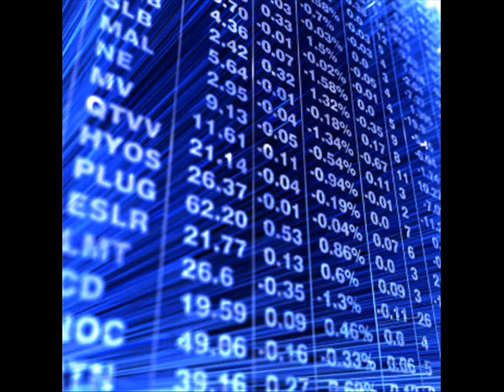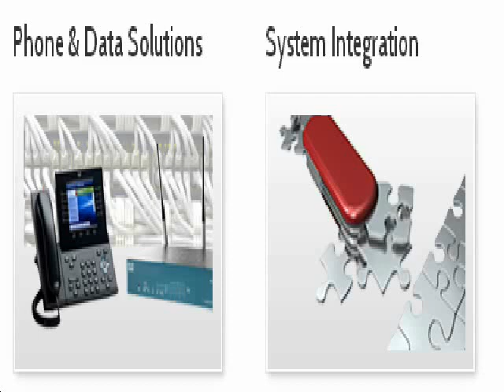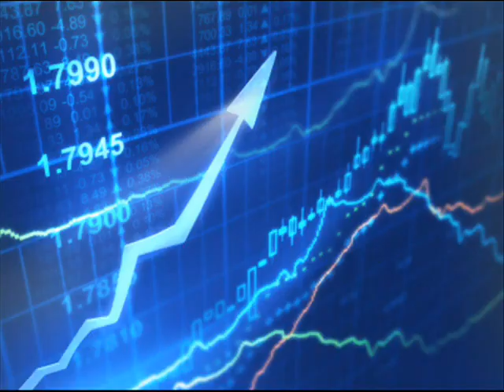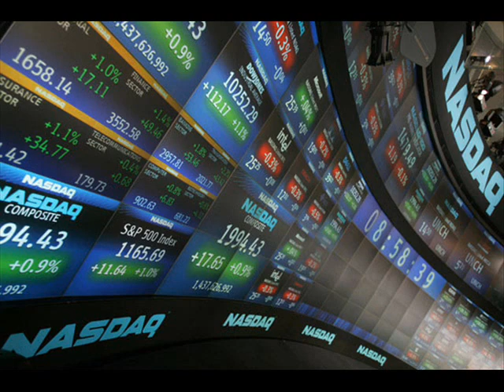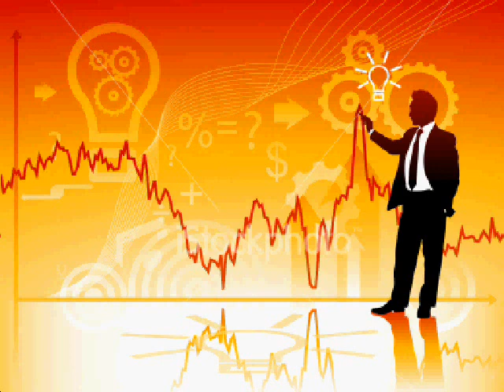Security Technology Stock News | Small Cap Tech Stocks To Buy Part 2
covers Part 2 of the small cap security technology stocks to buy news from the Where To Invest March 4, 2014 Tech Stock News

The show featured an interview with Sylvain Desrosiers of
Southern ITS International, Inc. Stock Symbol: SITS

We discussed the small cap stocks to  buy, security technology stock SITS partnership agreement to bring to the market New Innovative GPS Tracking Ankle Bracelets to Monitor Offenders.

The SITS GPS Satellite Monitoring Bracelets allow precise and reliable information about the location of house arrest offenders at an affordable cost 24/7.

Their unique services of tracking in house arrest offenders with a complete control and autonomy from the correctional officer back by a complementary services of creating monthly report of each bracelet activities and Monitoring live each inmate by our state of the art control command center.
With over 11 years of experience in GPS tracking of assets and people, eMAP and its partner are leaders in GPS technology with the development of software and hardware.
On Feb 27, 2014 small cap stocks to buy, security technology stock Southern ITS International, Inc. announced their partnership agreement with private company, Emap, Inc. to commercialize their new innovative tracking and monitoring GPS tracking ankle bracelets for house arrest, parole, and other types of offenders that require monitoring.
The innovative approach of this security technology stocks new product and services fixes the issues that the industry is facing, which is the large amount of false alarms. Reducing the number of false alarms by 99% makes the data available to correctional officers accurate and relevant for them to do their jobs.
The partnership agreement is for SITS to promote sales, collect the fees, operate and manage the monitoring center operations. Emap, Inc will provide the ankle bracelet technology and expertise for GPS tracking
In our opinion, new security stock news and recent technology stock news developments make SITS a small cap security technology stock to watch as well as a small cap security technology stock buy situation.
SITS plans to reduce its number of authorized shares from 500,000,000 to 250,000,000, and also is planning to start to buy back some of its float after the first quarter -- See News
Security technology stock, Southern ITS International, Inc. Signs Its First Correctional Facility Contract -- The Security System Installation Project Contract was with the state of Nevada. This is a Federally Funded contract for a replacement and upgrade of a complete Electronic Surveillance system and inmate phone system at a correctional facility in Northern Nevada. The installation was started in January 2014 -- See News

The Where To Invest Now March 4, 2014 Money Info Investment News Show covered the following topics:

tech stock news
security stocks news
technology stock news
security technology stocks
investing news radio show
money info
where to invest in March 2014
technology news
security stocks to watch
technology stocks to watch
security stocks to buy
technology stocks to buy
Southern ITS International
SITS
small cap stock news
small cap stocks to buy
small cap stocks to watch
GPS Tracking Ankle Bracelets
Monitor Offenders
home arrest monitors
tracking ankle bracelet
ankle bracelet monitoring
new technology
security products and technology news
information technology security news
micron technology stock news
latest technology news in it sector
public sector technology news
security products technology news
security technology magazine
and
security computer news

The Where To Invest Now Money Info Investment News Show Airs 10 AM to 11 AM EDT every Tuesday.

The Princeton Research Money Info show features where to invest now, stock market, business, economy and financial investment news.
Money Info is hosted by Mike King, Charles Moskowitz and K. C. Quintana.

For Listen Live Links and replays of past where to invest now Money Info investment news radio shows or visit: